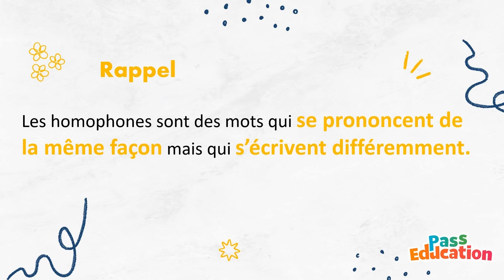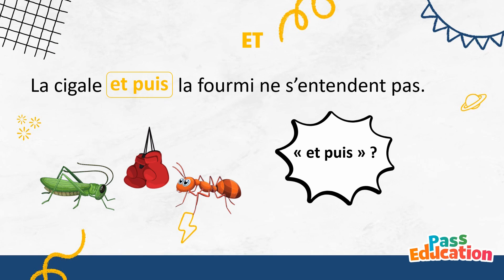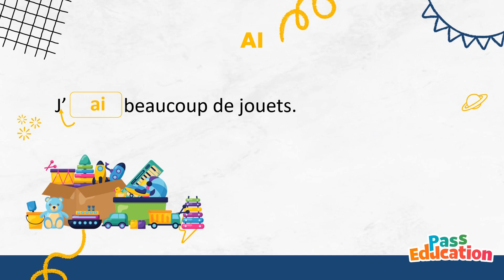Les homophones ai, es, est, et – son, sont - CM1 - CM2 - 6ème - Leçon, Exercices, Evaluations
Les homophones ai, es, est, et – son, sont - CM1 - CM2 - 6ème - Leçon vidéo
Commençons par un petit rappel : les homophones sont des mots qui se prononcent de la même façon mais qui s’écrivent différemment comme les homophones cités précédemment.
Nous allons tout d’abord traiter les homophones [é]
En premier, voyons le mot « et » qui s’écrit e-t. comme dans la phrase La cigale et la fourmi ne s’entendent pas,
« Et » est une conjonction de coordination. On l’utilise pour mettre en lien deux éléments de la phrase.
Pour savoir si on doit utiliser « et » « e-t » dans la phrase, on essaie de le remplacer par « et puis ».
Si la phrase reste correcte alors on écrira « et » e-t dans la phrase.
On peut dire «  La cigale et puis la fourmi ne s’entendent pas. », ceci est correct donc le « et » s’écrit « e-t ».
(animation : remplacer « et » par « et puis », faire une animation pour montrer que cela fonctionne, puis remettre le « et » ).
Pour continuer, voyons le « est » « e-s-t ». Comme dans la phrase La fille est gentille,
Ce mot est le verbe être au présent de l’indicatif conjugué à la 3ième personne du singulier.
Cette fois-ci pour savoir si on doit l’utiliser dans la phrase, on essaie de le remplacer par « était » « é-t-a-i-t ».On peut dire « La fille était gentille », cela fonctionne, donc est s’écrira e-s-t. (animation : remplacer « est » par « était », faire une animation pour montrer que cela fonctionne, puis remettre le « est ».
Passons à la forme « es » « E-s ». Tu es content
Ceci est le verbe être au présent de l’indicatif conjugué à la 2ième personne du singulier, il s’emploie toujours avec le pronom personnel « tu ».
Pour savoir si on doit utiliser cet homophone là, on va essayer de le remplacer par « étais » « é-t-a-i-s » dans la phrase par exemple on peut dire « Tu étais content », donc, le « es » s’écrira « e-s ».
Pour terminer avec ces 4 homophones, voici le dernier :  le « Ai » « a-i ». J’ai beaucoup de jouets
C’est le verbe avoir à la 1ière personne du singulier conjugué au présent de l’indicatif.
Pour cette forme, on va essayer de le remplacer dans la phrase par « avais » « a-v-a-i-s »,
On peut dire « J’avais beaucoup de jouets. » donc on écrira « ai » « a-i » dans la phrase.
Passons maintenant aux homophones « son »qui s’écrivent  s-o-n ou s-o-n-t.
Commençons avec « Son » comme dans la phrase Son chat est vieux
Son s-o-n est un déterminant possessif.
Il peut être remplacé par « mon » dans une phrase, sans perdre de sens,
« Mon chat est vieux » est correcte, dans ce cas, lorsqu’on dira:  « Son chat est vieux. » « Son » s’écrira s-o-n.
Dans la phrase « Les vacanciers sont arrivés » son qui s’écrit s-o-n-t, est le verbe être au présent de l’indicatif conjugué à la 3ième personne du pluriel.
Il peut être remplacé par « étaient » é-t-a-i-e-n-t.
On peut dire « Les vacanciers étaient arrivés. » donc « sont » s’écrira s-o-n-t.